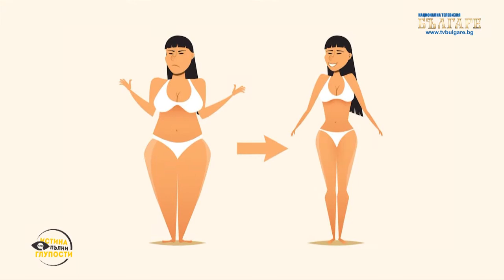МИТОВЕ ЗА КЕТО ДИЕТАТА, ЗА ДЯВОЛСКОТО 666 И ЗА 8-ТЕ ЧАСА СЪН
В новия епизод ще разберем всичко за новата КЕТО ДИЕТА - как влияе на нашия организъм?
Защо 666 е ДЯВОЛСКОТО ЧИСЛО?
8 часа сън ли са ни достатъчни?